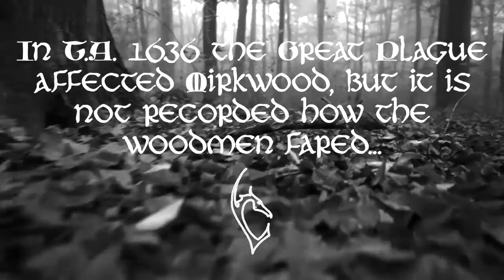Vervamon - Woudmannen (official Knekelput / NEDS video)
As Northeast Dungeon Siege undertakes a daring journey to the old world with the first European edition of their Dungeon Skirmish live Dungeon Synth streaming concerts, the elder sage raises his sword once more.

It's the return of Vervamon!

"In T.A. 1636 the Great Plague affected Mirkwood, but it is not recorded how the woodmen fared." 'Woudmannen' now tells that tale.

This video premiered 08/14/2020 during a live-streamed event,  called Dungeon Skirmish III. Dungeon Skirmish is a monthly live stream mini-siege. The third instance took place on 08/14/2020. Northeast Dungeon Siege teamed up with Dungeon Synth Zine to book a special Skirmish devoted to exclusively European artists: Dame Silú de Mordomoire, Torchlight, Lord Orots, and Castel Jaloux.

Music from the cassette demo 'Old' (1999);

All songs written and recorded by Markam 1999.

'Woudmannen' video was written, directed and edited by Për at Knekelput.
Co-directed and camera work by Okvlvz.
On screen performances by Markam (himself), Brunnmigii and Për.

Vervamon is old school dungeon synth and dark ambient from the Netherlands, inspired by early Mortiis and Burzum. ‘The path through the evergreen forest’, recorded between 1999 and 2010, covers the early demo’s as well as rare later recordings, some of which have never before been released to the public. For this European edition of the DUngeon Skirmish we're releasing a re-issue of the limited edition cassette sold out earlier this year.

Track 1-6 from "Vervamon" (2002);
Track 7-9 from "Old" (1999);
Track 10-11 from “A path through the evergreen forest” (2010);
Track 12 -13 previously unreleased.

Cover art by Brunnmigii.

Vervamon logo by Christophe Szpajdel.